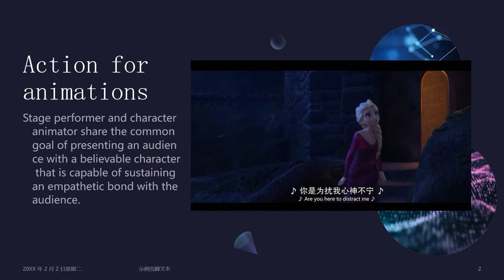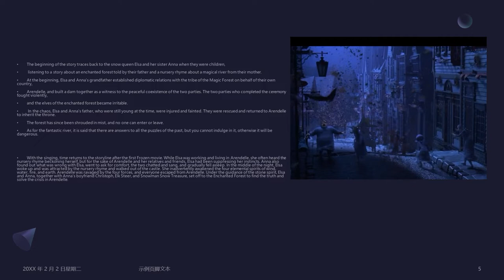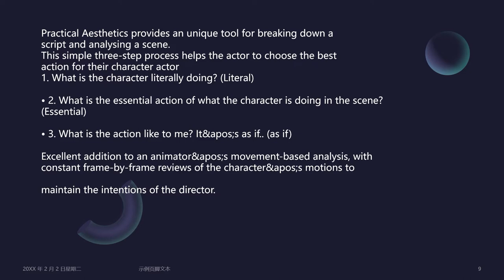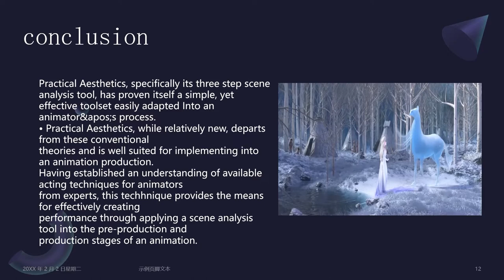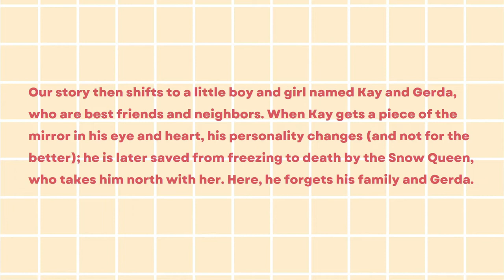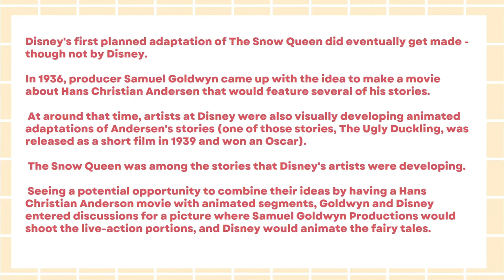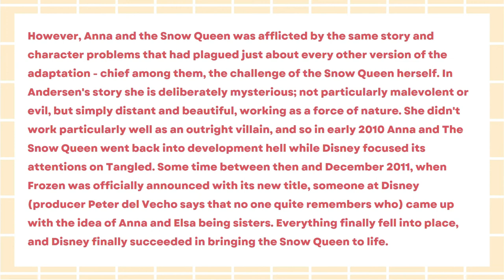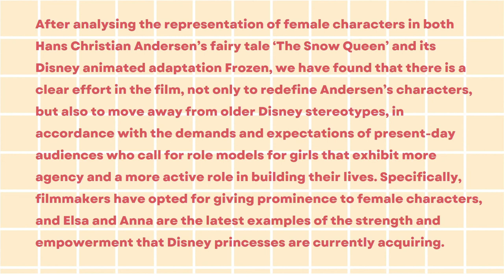GBR0024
WAN KHAIRUL HIDAYAH BINTI WAN MOHD GHABI

WANG MEILING

Fieldwork Film : Frozen

Concepts : Adaptions and  Non Human Actors and Agents

Job Scope : Adaptions ( Wan Khairul Hidayah)

                    : Non Human Actors and Agents ( Wang Meiling )